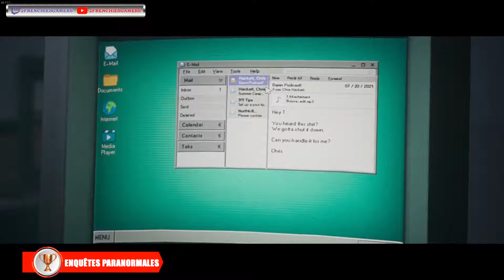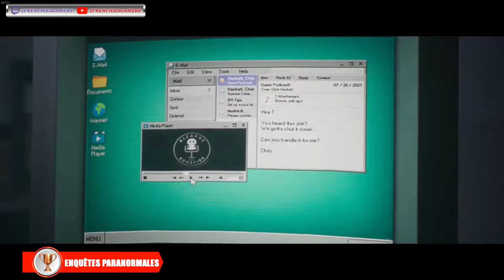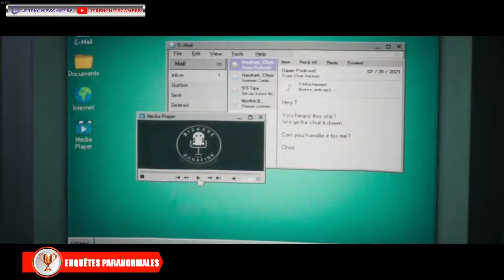The Quarry : Trophées/Succès (Enquêtes paranormales/Bizzare Yet Bonafide)